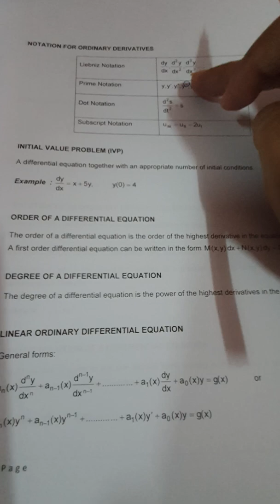MAT300 - CHAPTER 1 Introduction (Notation,IVP,ORDER,DEGREE)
Notation,IVP,Order,Degree